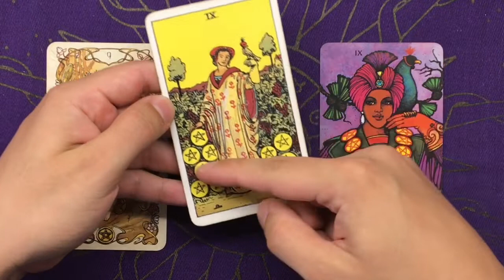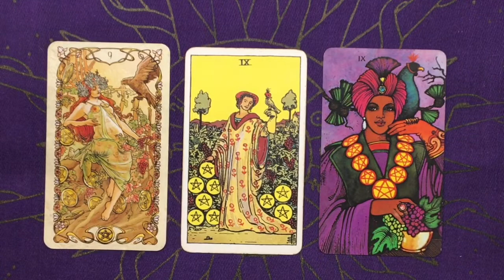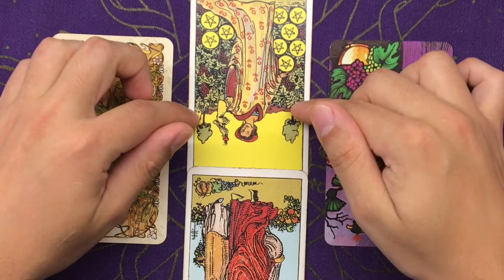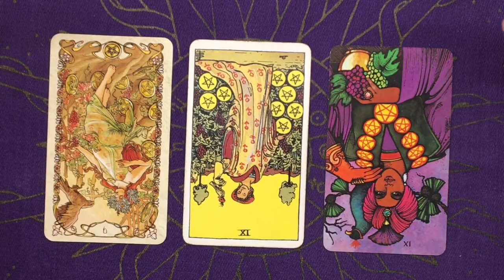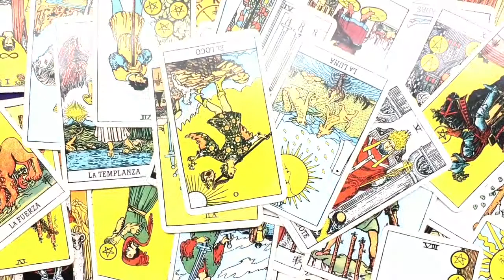9 DE OROS - CURSO DE TAROT RIDER - SIGNIFICADO DE LA CARTA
En este video te explico los significados del 9 DE OROS del TAROT RIDER en lecturas de amor, trabajo, dinero y general. Aprende Tarot fácilmente con este CURSO DE TAROT totalmente gratis.